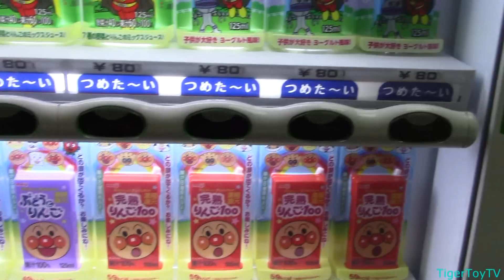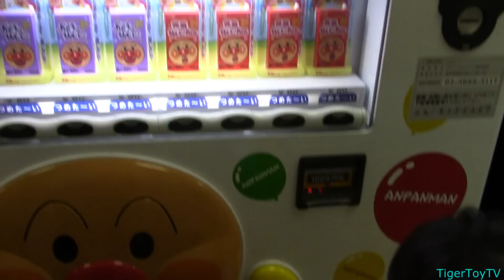일본 토이저러스 쇼핑과 맥도날드 해피밀 TOYSRUS IN JAPAN & MCDONALD'S HAPPY MEAL日本トイザらスショッピングとマクドナルドハッピーセット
일본토이저러스를 타이거토이와 방문을 해보았습니다 그렇게 큰편은 아니지만 비슷한 장난감은 많이있고 역시 일본어린이들의 대표 호빵맨(Anpanman)이 제일 많이있던겄 같았습니다

日本トイザらスをタイガートイと訪問をしてみましたので、それほど重くはありませんが似たようなおもちゃはたくさんあり、やはり日本の子どもたちの代表アンパンマン（Anpanman）が一番多くあったゴトでした. Visited to Toysrus in Japan in a fairly known district of Tokyo but the actual store wasn't that big but it had very similar toys compare to Korea and U.S. The Anpanman toys, which Japanese children love, were abundant. It was fun to see many different kinds of Anpanman toys!